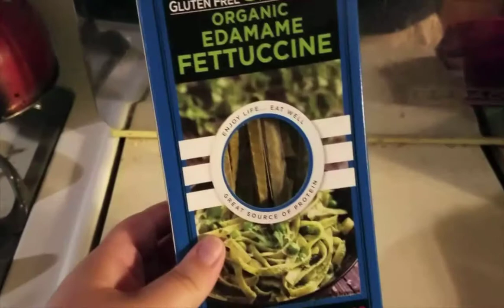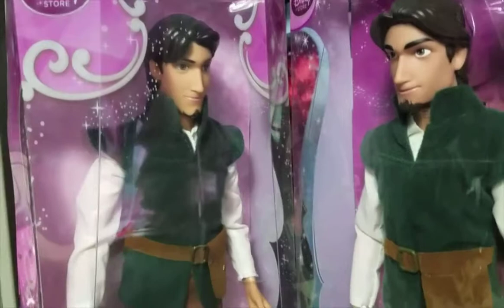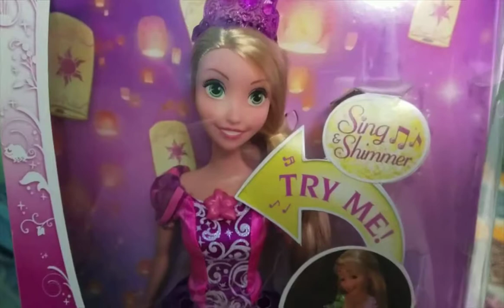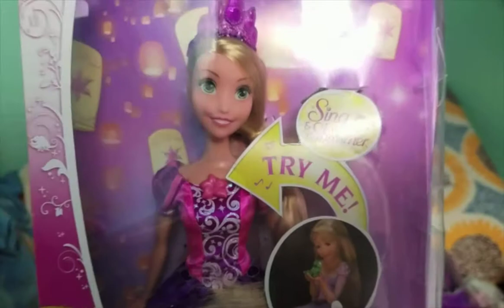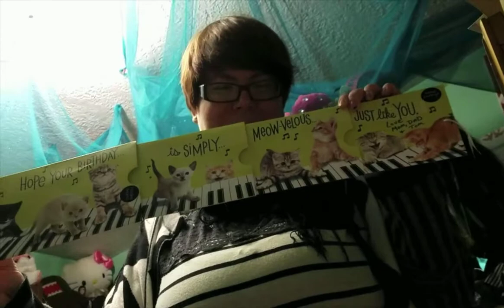November Vlog #1!-geocache, lots of vegan food, and more!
This is the first half of my month! I hope you guys enjoy coming along with me. I would like to note I made a mistake when I was talking about osprey nesting grounds. Osprey live all over the world and aren't quite as rare as I thought!

Warning! My twitter is not a safe space for minors and may contain strong language.